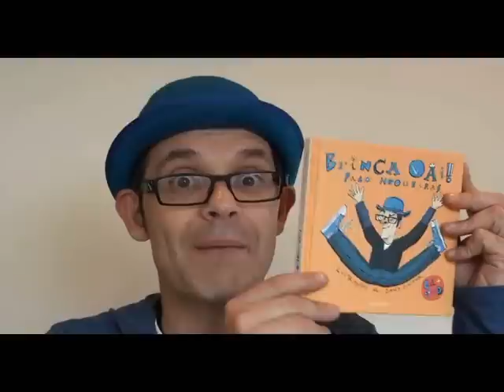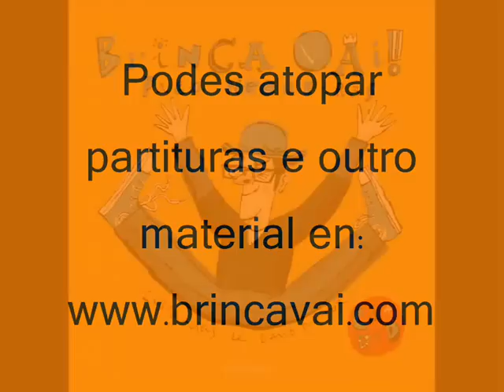Mensaxe a tod@s